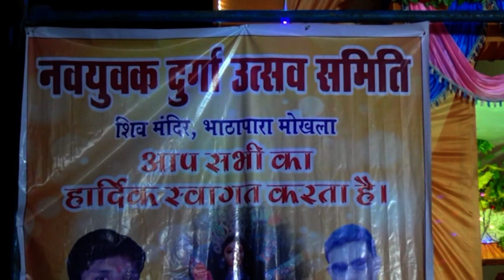मोखला में आयोजित पंडवानी कार्यक्रम भाग 1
मोखला में आयोजित पंडवानी कार्यक्रम
कुमारी दुर्गा साहू पंडवानी